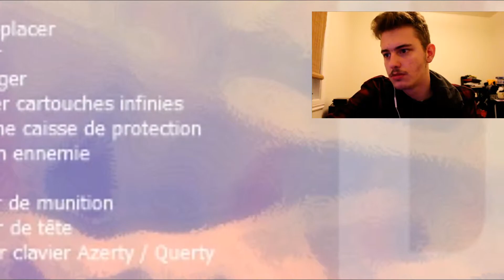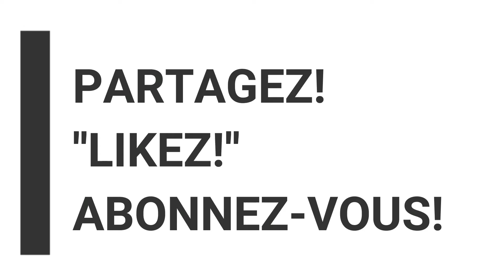J'ESSAIE LE NOUVEAU JEU DE STEELORSE (EN DÉVELOPPEMENT) !!! | A PUMP IN TIME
Suite à une vidéo de Steelorse qu'il demandait aux gens d'essayer son nouveau jeu, j'ai décidé de le faire et de vous montrer sa progression! Je tiens à vous aviser que ce jeu est en développement et je ferai une vidéo du jeu dès qu'il sera en vente!!!

Merci!

Vous pouvez aussi me joindre sur Instagram sous le nom de @lefourretouta !!!